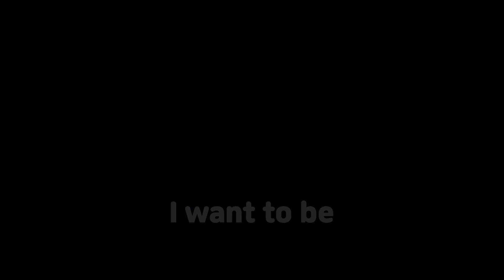THANKFUL 찬양 | 나성영락교회 유아부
*이 영상은 나성영락교회 교육부에서 제작하였습니다.